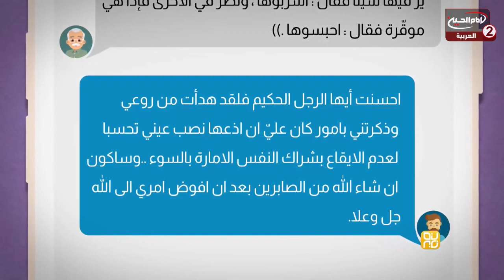نوافذ الحياة(38): المعاملات ،مع محمد علي الربيعي، 1442 ق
اسم البرنامج: نوافذ الحياة

المقدم: محمد علي الربيعي
الضيف: الدكتور ماهر حميد مجيد
حسن هادي عبد اللطيف

موضوع الحلقة: المعاملات
الحلقة: 38
كود البرنامج : 10.15738

التاريخ :1442 ق
المواضيع الجانبية: مزايا الدين الاسلامي
كيفية التعامل مع الناس؟
التحلي بالاخلاق الحسنة
وصايا الرسول الاعظم صلى الله عليه واله
عدم التجاوز على حقوق الاخرين
ماهي فلسفة العبادات؟
يجب تحمل المسؤولية
التقرب الى الله سبحانه وتعالى
ماهي عوامل التكامل؟
من هو المسكين؟
مامعنى التناغم الكوني؟

التصنيف :اشخاص

أساليب و طرق ايصال المساعدات المالية لقناة الامام الحسين عليه السلام:

١- عبر مكاتب شركات التحويل المالي في مدينة كربلاء المقدسة الى قناة الامام الحسين عليه السلام
٠٠٩٦٤٧٨٢٢١٨٠٠٠٥العراق

٢- عبر ارسال رسالة باسم لبيك ياحسين الى رقم هاتف قسم العلاقات العامة في القناةsmsاو الواتس آب
٠٠٩٦٤٧٨٢٢١٨٠٠٠٥العراق

اب ستور:
Imam husseintv by IMAM HUSSEIN TELEVISION NETWORK

موقع قناة الامام الحسين عليه السلام الثانية باللغة العربية:

https//Imamhussein2.tv